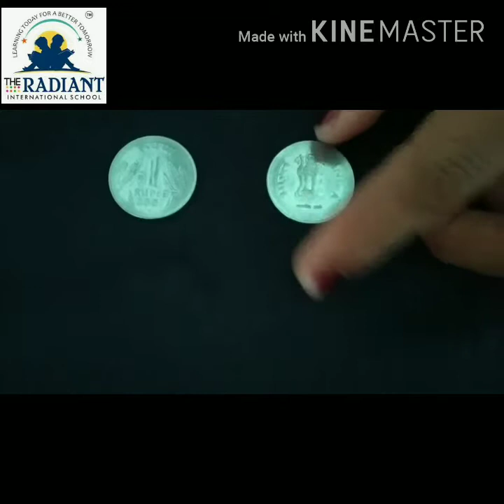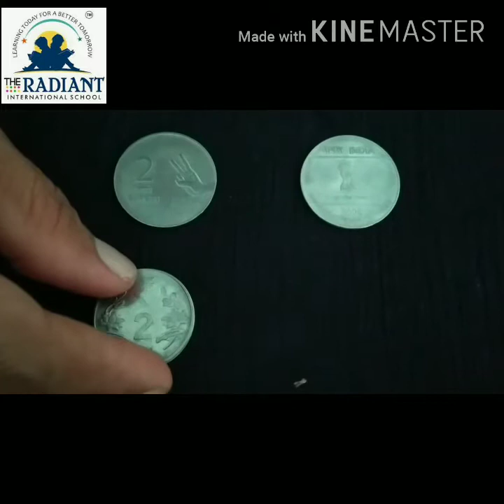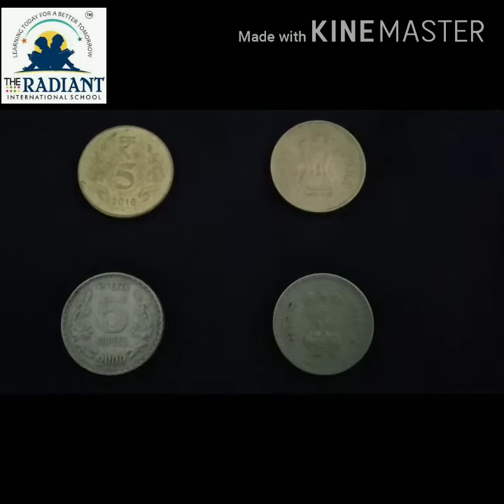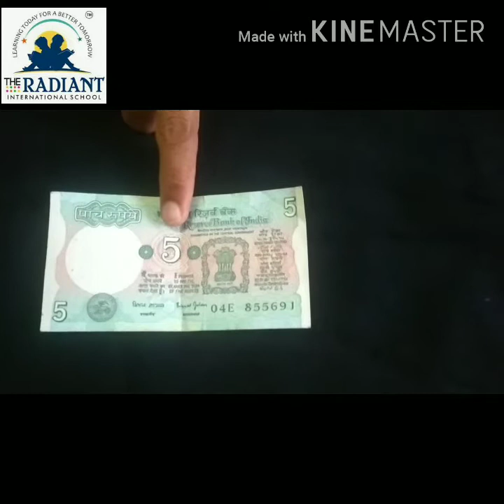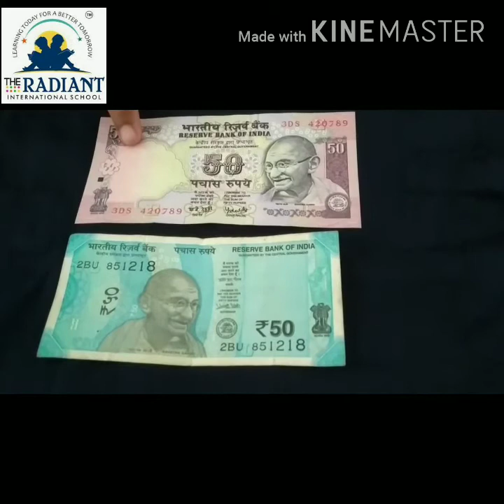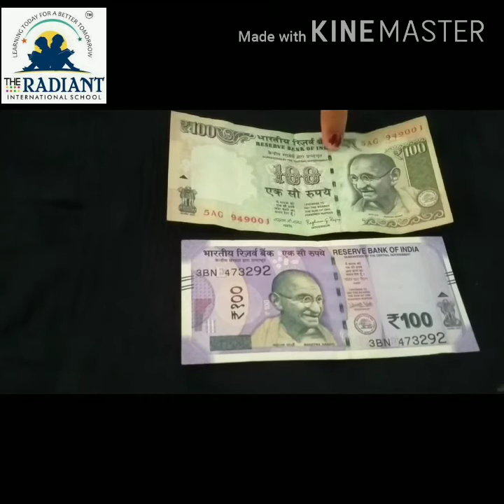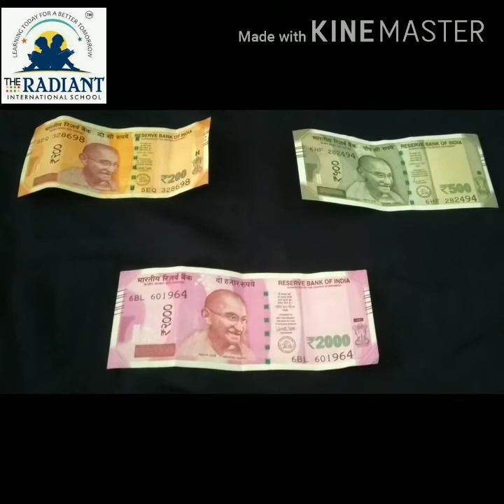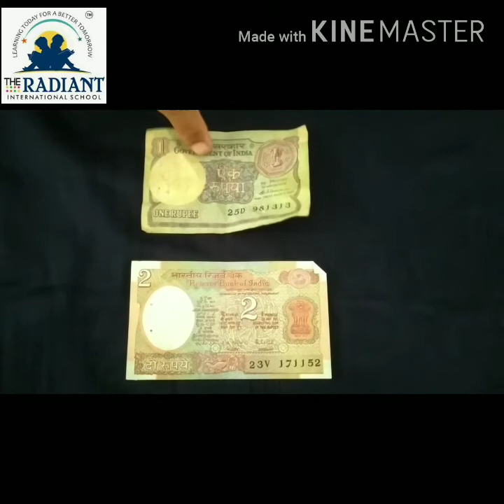GUJ MED Std 1 MATHS ચલણી સિક્કા અને નોટો